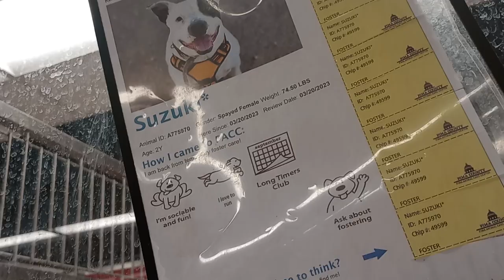Suzuki 2y A775970 kennel 145 PACC shelter she always gives me a loving smile whenever I pass by 286